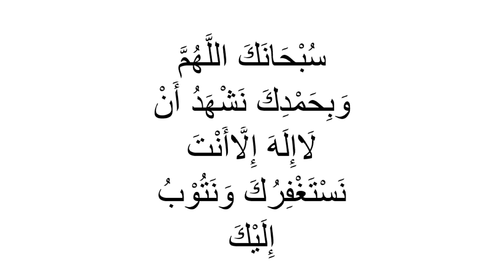Hifz | Surah Mulk | Lesson 1 | Ayah 1 | Qaria Asma Huda | Learn For Allah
Surah Mulk Ayah 1
Timeline
Ayah 1  00:26
Ayah 1 Revision 02:39
Playlist Surah Mulk Ayah 1
Amen!